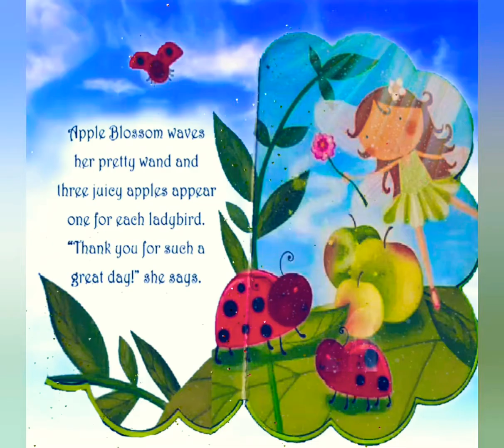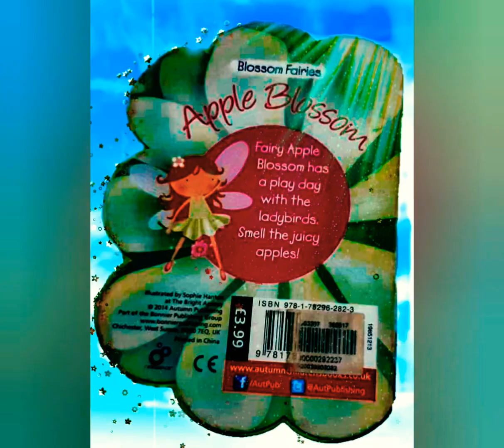Apple Blossom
Fairy# Apple# Blossom# has a play day with the ladybirds#. Smell the juicy apples! storybook for the kids